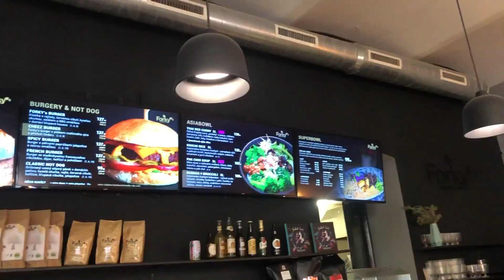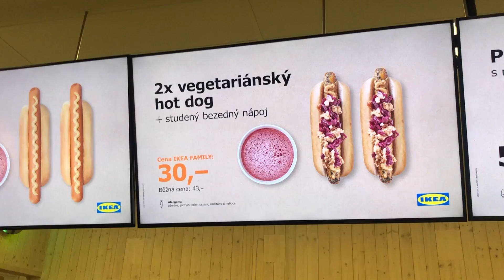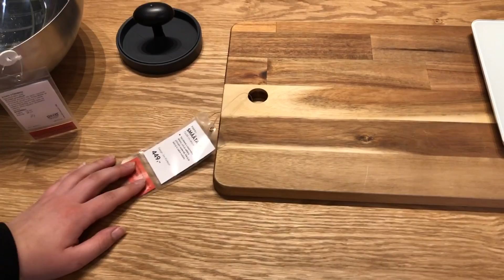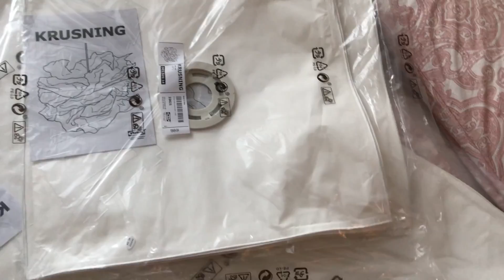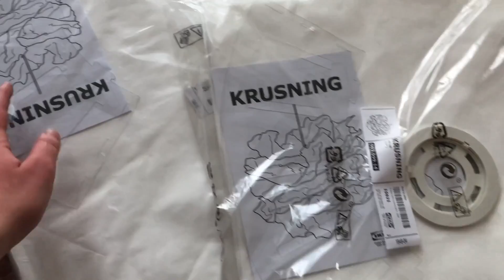VLOG / Nakupujeme doplňky do bytu!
PROČTI SI POPISEK 👇🏻

Ahoj, vítám vás u nového vlogu! Tentokrát jsem točila dva kdy z víkendu, kdy jsme s Aničkou jezdily na Lime koloběžkách po Praze, šly na oběd do Forky's a pak strávily skoro celý den v IKEA, kde jsem poprvé ochutnala jejich veganské hot dogy! Enjoy TF 💜

KONTAKTUJ MĚ JAKO FOTOGRAFKU NA TVOJÍ AKCI NEBO FOCENÍ PORTRÉTŮ 📷

MÁŠ MATURITNÍ PLES NEBO SVATBU A CHCEŠ ODE MĚ FOTOKOUTEK? 📸